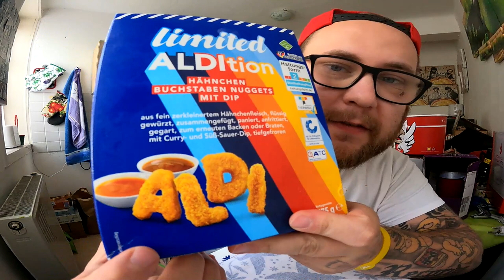Ramses Kitchen | Hähnchen Buchstaben Nuggets (limited ALDItion)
GUMMA !!!

Mein Trainer Code : 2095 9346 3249